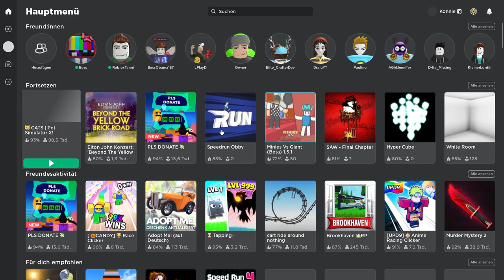Pet Sim Update ABER ich bin BLIND! | Roblox deutsch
Das neue Pet Simulator X update ist draußen und ich muss es blind spielen!

–               ↓ LINKS ↓                   –

–                ↓ TAGS ↓                   –